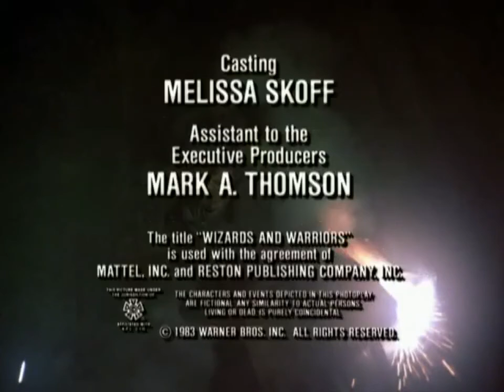DadTV's Clip of the Day: 'Wizards and Warriors' - 1983 TV show INTRO (Jeff Conaway and Julia Duffy)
Wizards and Warriors is an American adventure fantasy series that aired on CBS from February 26 to May 14, 1983. Starring Jeff Conaway, Julia Duffy, Walter Olkewicz, Duncan Regehr, and Clive Revill. Eight one-hour episodes were made.

In the medieval realm of Aperans, the neighboring kingdoms of Karteia and Camarand engage in repeated conflict. Prince Erik Greystone, who is engaged to Princess Ariel Baaldorf, battles the evil Prince Dirk Blackpool. Both princes employ magic users of various alignments to gain the upper hand against each other

Again, this is a RE-Post. I found this gem while searching for all the t.v. intros of the 1980's. Probably not many people remember this short-lived show - at least anyone who isn't from the GenX group.